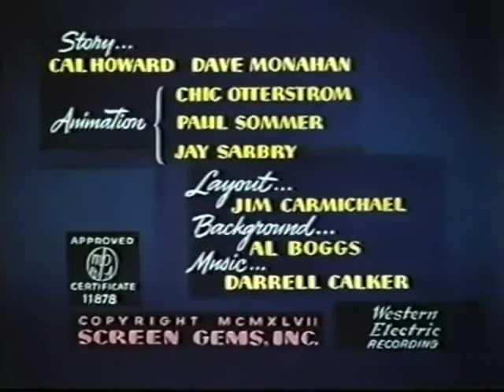Fox and Crow - Grape Nutty (1949)